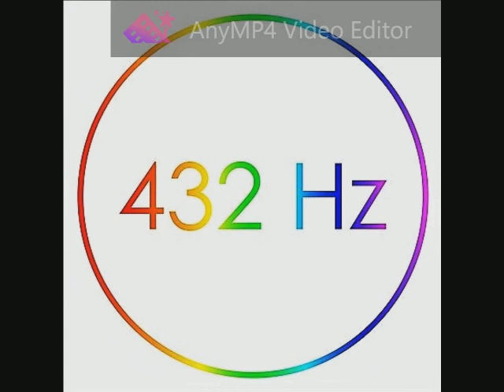Mark Isham - A Trip to the Unknown (A River Runs Through It) 432 Hz